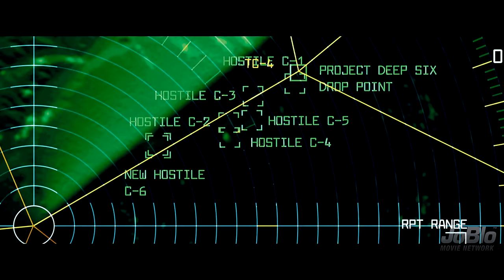Transformers: Revenge of the Fallen (2009) Movie Clip - Megatron Rescue and the Fallen |4K ULTRA HD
Clip Description: Megatron is revived by the Decepticons at the bottom of the ocean and proceeds to rendezvous with the Fallen for the next step.

CAST: Shia LaBeouf, Megan Fox, Josh Duhamel, Tyrse Gibson, John Turturro, Isabel Lucas